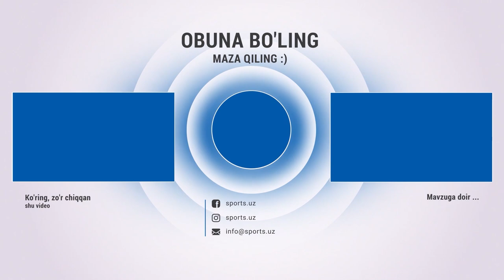Пахтакор - Нефтчи: 1-0. Highlights